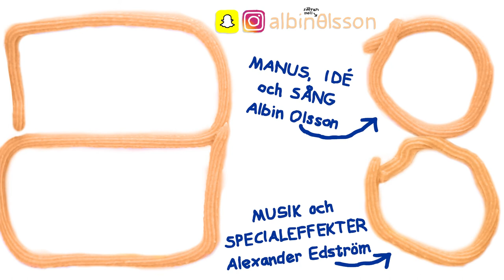Albin Shorts - Kalles Kaviar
UPDATE: NU FINNS LÅTEN PÅ SPOTIFY, DEEZER, GOOGLE PLAY MUSIC OCH APPLE MUSIC
En liten reklamfilm för Kalles Kaviar.

Manus, idé och sång: Albin Olsson.
Musik och specialeffekter: Alexander Edström.

0:00 - Intro
0:04 - Borsta tänderna med Kalles kaviar
0:24 - Prova även Kalles randiga
0:34 - Slutruta